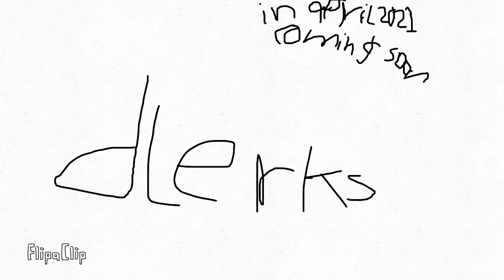dlerks map (trailer abandoned)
but this is just a trailer